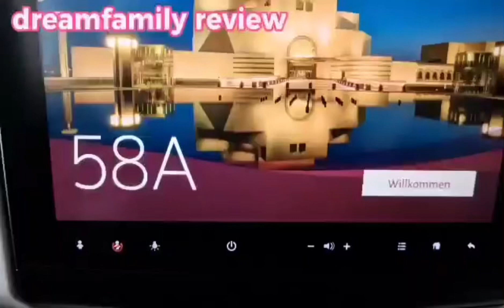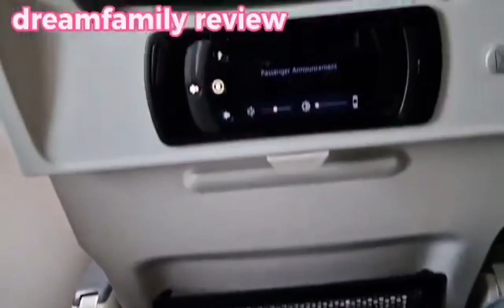Journey by airplane